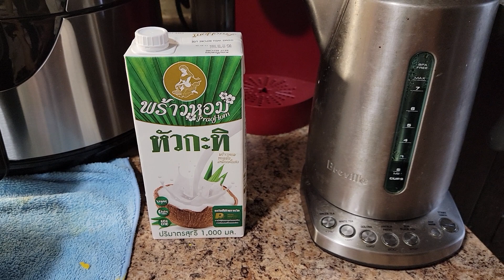daim 1: 4/28/23 ua ncuav phom taub dag noj